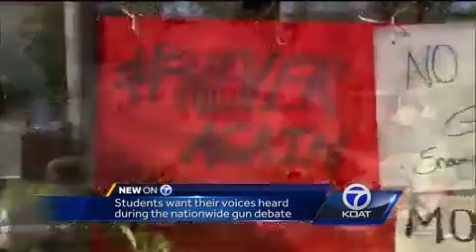Students plan "walk-out" and protest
The Santa Fe School Board passed a resolution allowing students to participate in a 17-minute "walk-out" on Wednesday, March 14, 2018.